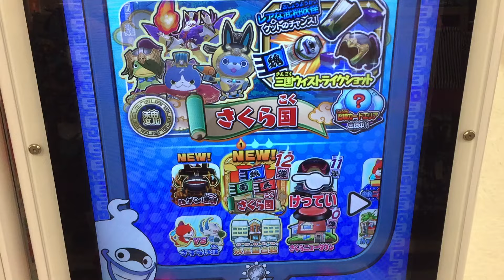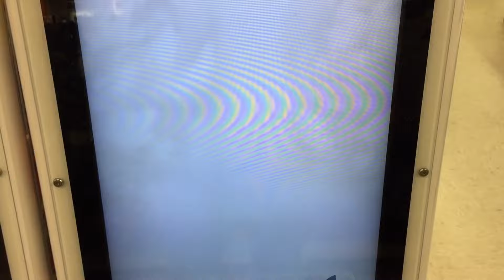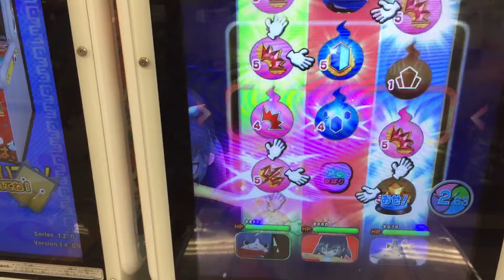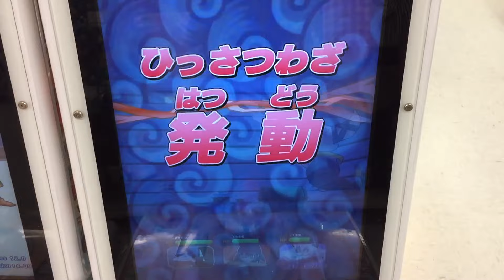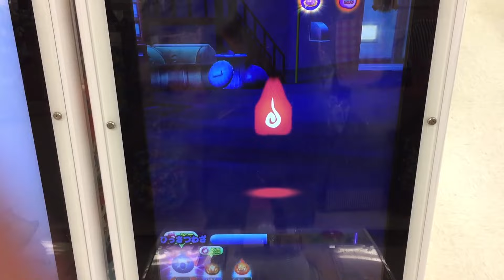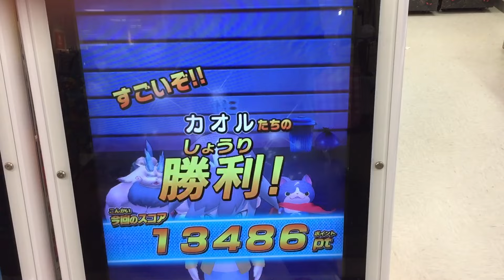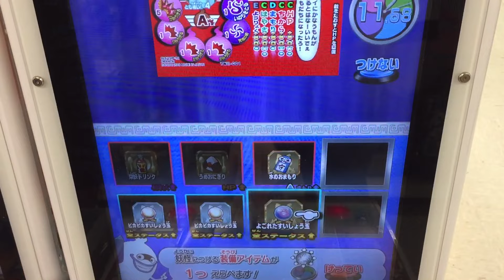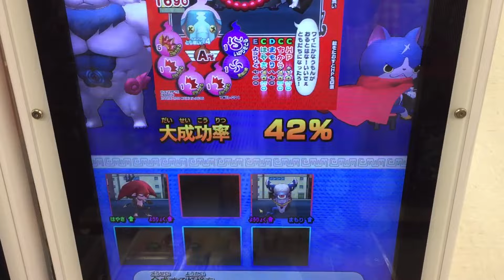妖怪ウォッチともだちウキウキペディア 12弾 いのちとり デビビル フゥミン 『召喚カードエリア 大当り』 さくら国を統一せよ！ part4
いのちとり 入手方法
フゥミン 入手方法
デビビル 入手方法

いのちとり 撃破＆ゲット！

Yo-Kai Watch
妖怪手錶